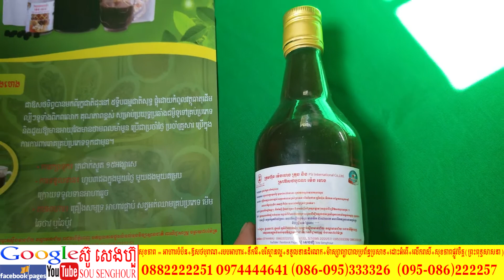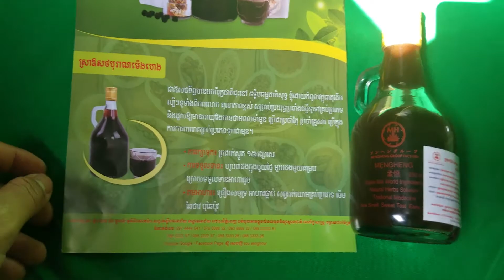1014 ស្រា៥ទ្វិបម៉េងហេង ១០០០ធាតុផ្សំ ប៉ូវក្រលៀន ប៉ូវលឹង្គ សុខភាពផ្លូវភេទ សាក្សីអតិថិជនពិត ដំណោះស្រា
ទី១
១​ សុខភាព = ឱសថបុរាណ​ +​ អាហារបំប៉ន​ spirulina បោះដុំ​ ដឹកជញ្ជូនផលិតផល 25 ខេត្តក្រុង
- [ ] ចំណេះដឹងសុខភាព ដំណោះស្រាយសុខភាព សុខភាពផ្លូវចិត្ត បញ្ហាជម្ងឺទូទៅ សុខភាពផ្លូវភេទ ខ្សោយក្រលៀន ស្លាប់មួយចំហៀងខ្លួន លើសឈាម ទឹកនោមផ្អែម មហារីក លើសខ្លាញ់ ឫសដូងបាត សន្លាក់ឆ្អឹង ទាចទឹក ថ្លើម សួត អាហារបំប៉នគ្រប់មុខ ថ្នាំខ្មែរ ឱសថបូរាណ SPIRULINA បោះដុំ​ ជំងឺគ្រប់ប្រភេទ ជំងឺទូទៅ មហារីក មហារីកដោះ មហារីកក្រពេញប្រ៉ូស្តាត មហារីក លំពែង ក្រពះពោះវៀន ក្លនលូន ទាចទឹក មហារីក ថ្លើម មហារីក សួត របេង មហារីកថ្លើម មហារីកសួត លើសឈាម ឫសដូងវិល ខ្សោយបេះដូង បេះដូងរីក គាំងបេះដូង ខូចប្រើសបេះដូង ឈឺក្បាលរាំរ៉ៃ គេងមិនលក់ ខ្សោយផ្លូវភេទ ខ្សោយក្រលៀន ខ្សោយកម្លាំង ល្ហិតល្ហៃ វិលមុខ ក្អកធ្លាក់ឈាម ជម្ងឺ ទឹកនោមផ្អែម ជម្ងឺ ទឹកនោមប្រៃ ជម្ងឺ សន្លាក់ឆ្អឹង របេងឆ្អឹង មហារីកឆ្អឹង រលាកសន្លាក់ឆ្អឹង ជម្ងឺខ្សោយផ្លូវភេទ បុរស ស្រ្តី ជំងឺ អារ អត់កូន ជំងឺខ្សោយគ្រាប់ឈាម ជម្ងឺ ឈាមសសុីឈាមក្រហម​ មហារីកគ្រាប់ឈាម ជម្ងឺ ឫសដូងបាត ជំងឺ ប្រពន្ធ័ប្រសាទ ជំងឺ រលាកស្រោមខួរក្បាល ជំងឺភ្លេចភ្លាំង ស្រវាំងភ្នែក ជំងឺភ្នែក ជំងឺ ម៉ាញ៉ូប ជំងឺខ្សោយគ្រាប់ភ្នែក ជំងឺ ឡើងមុន មុខជាំ អាឡែកសុីស្បែក មហារីកស្បែក ជំងឺ ពកក ជំងឺ ក្អក ធ្លាក់ឈាម ជំងឺ ជ្រុះសក់ ជំងឺ មហារីកពោះវៀនធំ ជំងឺ
 ស្លាប់មួយចំហៀងខ្លួន ស្ពៀតសរសៃឈាម ជំងឺឈាមកក ឈាមខាប់ ជំងឺ ឡើងអាសុីត ជំងឺ ម្រេញ ជំងឺ ឡើងកូនកណ្តុរ ជំងឺ ដុំពក ដុំសាច់ ដុំគីស អាឡែកសុី មហារីកទូទៅ ស្បួនលាន់ ស្បូនលូន រោគស្រី្តទូទៅ ធ្លាក់ស គីសស្បូន មហារីកមាត់ស្បូន គីសដោះ រដូងមិនទៀង មហារីកខួរក្បាល កម រមាស់ ស្រែង តាអក ឫសដូងច្រមុះ រលាកតម្រងនោម គ្រួសក្នុងតម្រងនោម ស្ពឹក ដៃជើង អសម្មត្ថភាពផ្លូវភេទ ឆាប់ចេញទឹកកាម ថ្នាំខ្មែរកែរោគបុរសស្រ្តីគ្រប់មុខ ជួយសុខភាពទូទៅ វេជ្ជសាស្រ្តខ្មែរបុរាណ ឱសថខ្មែរបុរាណ ថ្នាំខ្មែរបូរាណ ចម្រើនសុខភាព ចំរើនសុខភាព មហាជនខ្មែរ
ឱសថខ្មែរបុរាណ ដូនតា ដំបងយក្ស ទ្រទ្រង់ភ្នំ ភ្នំព្រះអមតះ កូនភ្លោះ បានដូចបំណង